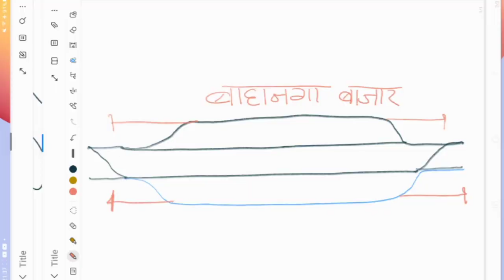क्या लोको पायलट ने सिगनल नही देखा ! समझिए गलती कहा हुई होगी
Coromandel express accident

home signal signal fault.